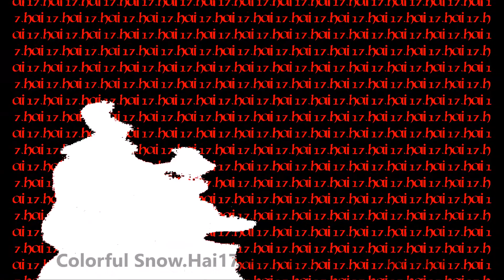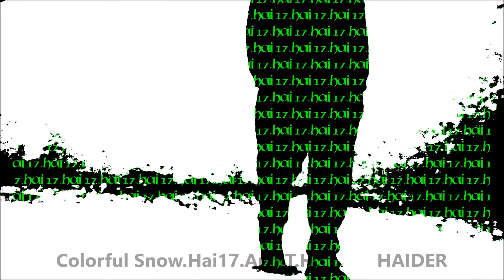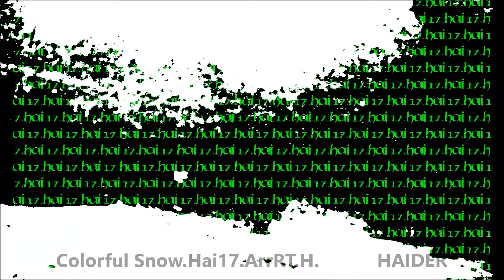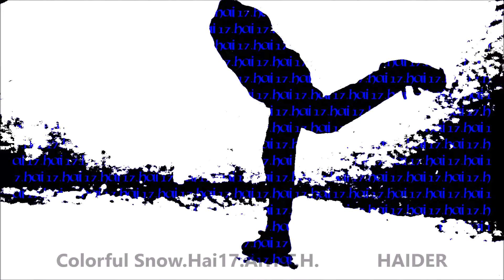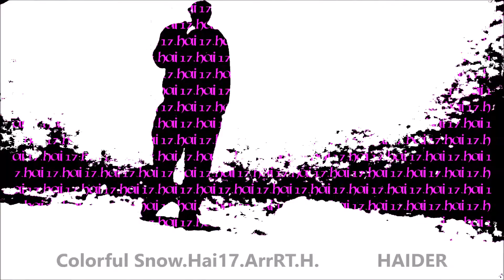Colorful Snow.Hai17.ArrRT.H. By H.HAIDER.MADE in HAIDER.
By H.HAIDER. Colorful Snow.Hai17.ArrRT.H. MADE in HAIDER.
H.Haider.ArrRT.Movie.
Music.H.Haider.